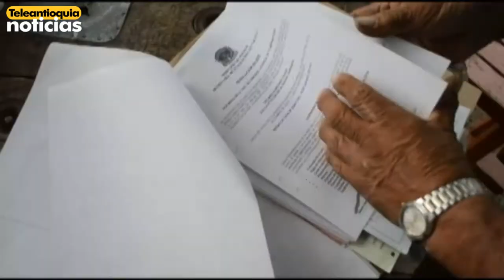En Sonsón, comunidad denuncia que parqueadero está deteriorando calles y viviendas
En Sonsón, un parqueadero de vehículos pesados tiene molestos a algunos vecinos. Aseguran que las casas y calles están deterioradas a causa del constante paso de los carros, además dicen que el ruido se hace intolerable.